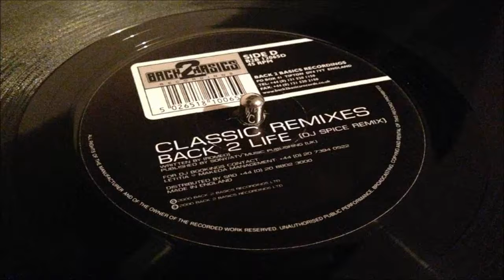Romeo - Back 2 Life (DJ Spice Remix)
Back 2 Basics